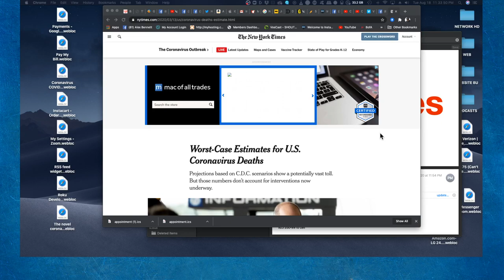Alex Bennett's Ramble 8/18/2020 (from YouTube)